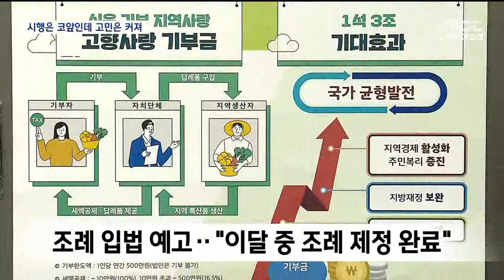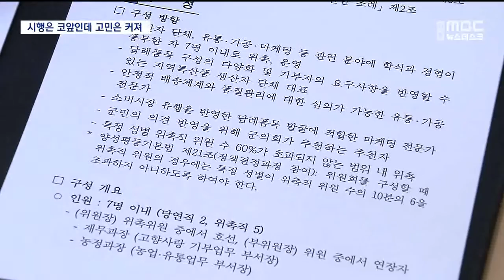R]고향사랑기부 두 달여 앞, 고민에 빠진 지지체 / 안동MBC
2022/10/24 17:30:33    작성자 : 서성원

◀ＡＮＣ▶
'고향사랑기부금법' 이라고 들어보셨죠?

소멸 위기에 빠진 지역을 돕기 위해
고향에 기부하면 세제 혜택과 함께
답례품을 주도록 한 법인데요.

시행이 두 달여 앞으로 다가왔습니다.

그런데 어떻게 된 일인지
소멸 위기가 큰 지역일수록
고민이 크다고 합니다.

서성원 기자가 이유를 알아봤습니다.
◀ＥＮＤ▶

◀ＶＣＲ▶
인구 10만 천여 명의 영천시에서
고향사랑기부 업무를 보는 부서입니다.

일찌감치 준비한 덕분에
지난달 초 정부에서 시행령이 오자마자
기부금 모금과 운영에 관한 조례를
입법 예고했습니다.

기금 운용 계획과 심의위원회도 만들었고,
답례품 선정위 구성도 마무리 단계인 가운데
조만간 답례품 공고에 나서는 등
다른 시·군보다 발걸음이 빠릅니다.

◀ＩＮＴ▶손환주 세정과장/영천시
"기부하시는 분들의 선호도를 조사하고 특히 영천 와인과 과일 등 지역 특산품, 관광·문화상품을 잘 조합해서 시민들의 소득 향상과 연결될 수 있도록 고민하고 있습니다."

군위군은 인구 2만 3천여 명, 울릉을 제외하면 경북에서 두 번째로 인구가 적어
소멸 위기감이 매우 큰 곳 가운데 하납니다.

조례 제정이나 위원회 구성이 한창이기는
하지만, 고민이 이만저만 아닙니다.

다른 곳에 비해 출향 인사도 적은데
전화나 방문은 물론이고 향우회·동창회에서
적극적인 기부 권유도 못 하게 돼 있다 보니
당장 어떻게 홍보할지부터 막막합니다.

답례품을 어떤 걸로 할지도 고민입니다.

기부 금액의 30% 이내에서 할 수 있다지만
농민이나 공급업체는 적은 반면 종류는 적지
않은 실정이라 정하기가 쉽지 않습니다.

◀ＩＮＴ▶이정하 재무과장/군위군
"상주나 의성은 마늘을 한다든지 아니면 곶감,
이게 전국적으로 유명하지 않습니까. 그거 하나만으로도 가능한데 저희 같은 경우는 다품종이다 보니까 어떤 것을 선택해야 할지 그리고 이걸 1년 내내 공급이 될지 (걱정입니다.)"

경상북도도 최근 시·군 담당자 회의를
여는 등 대책 마련에 나섰습니다.

◀전화ＩＮＴ▶송홍식 세정담당관/경상북도
"제품을 말리거나 제조해 유통기간을 늘리는 방법과 벌초 대행, 관광 여행 상품, 지역사랑 상품권 등 다양한 방안을 찾고 있습니다."

이마저도 찾기가 쉽지 않은
소멸 위기의 작은 지자체들은
고향사랑 기부제의 취지를 살리기 위해서는
보다 세심한 추가 보완 대책이 필요하다고
호소하고 있습니다.
MBC NEWS 서성원입니다.
(영상취재 장성태, CG 김현주)
◀ＥＮＤ▶